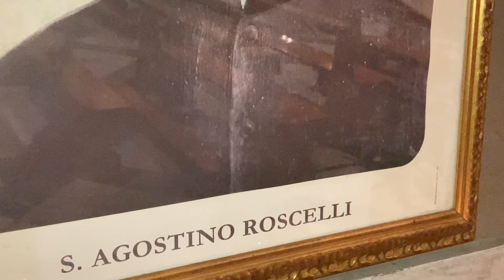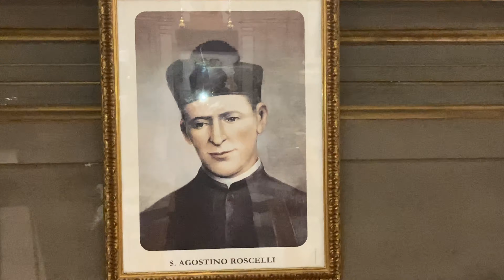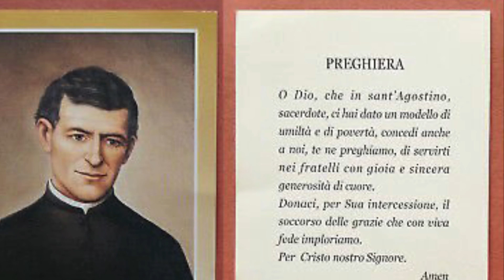Parrocchia San Martino d'Albaro - vita di Sant'Agostino Roscelli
Vita di Sant'Agostino Roscelli, vice parroco nella Parrocchia di San Martino d'Albaro e fondatore delle Immacolatine.